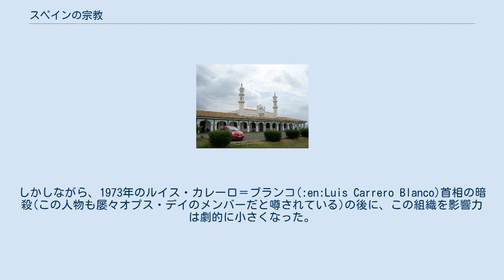スペインの宗教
スペインの宗教に関する調査では、ローマ・カトリック教会がスペイン国内で圧倒的に最大規模のキリスト教の教派となっている。
2011年8月に行われた社会学調査センター調査によると、約70.1%のスペイン人がカトリック教徒であると申告し、2.7%が他の宗教であると、そして約25%が無宗教であると解答している。
殆どのスペイン人は定期的には儀式に参加しない。
同じ調査では宗教的であると解答したスペイン人の56%が年間で数回しかミサに参列しないと答え、9%が一カ月に数回は参列していると答え、16%が日曜日には毎回参列するか一週間につき数回参列するという結果が出ている。
スペイン人の大多数がカトリック教徒であるが、大抵の人々、特に若い世代は結婚前の性交渉や性的指向、避妊に関して教会の保守的な道徳の教理を無視している。
小教区に配置されている司祭の全体の人数は1975年には24,300人居たが2005年には19,307人に減少した。
修道女も同様に2000年から2005年にかけて6.9%減少し54,160人になった。
 サンティアゴ・デ・コンポステーラ大聖堂 2005年に行われた最近のユーロバロメーターの調査結果によると、 ローマ･カトリック教会が今でもスペインで最大の宗教となっている間に、ほとんどのスペイン人、特に若者はカトリックの道徳的、政治的、性的な教えを無視し、ミサにも定期的に参列しない。
西ヨーロッパでの世俗化の流れに従って、不可知論や無神論が社会での存在感を高めている。
文化戦争が宗教よりも遥かに政治に関わっており、創造論の様な宗教に関係する典型的な問題に対する大衆の関心の欠如がそうした対立から彼らを遠ざけている。
カトリック教会やその他の教派によるリバイバル運動の努力は、彼らの以前の勢力範囲の外に対して顕著な成功を成し遂げられなかった。
2008年のユーロバロメーター69によると、ヨーロッパ全体では平均7%という結果が出たが、僅か3%のみのスペイン人が宗教を最重要な価値だと考えているという更に少ない結果が出た。
 現代スペインの世俗的性質を示す証拠は、スペインでの同性結婚が合法化された事に対する幅広い支持にも見いだせる。
2004年の社会学調査センターの調査によると70%以上のスペイン人が同性結婚を支持していた。
実際に2005年6月には、法案は賛成187反対147で可決され、スペインはEUで同性愛者の結婚を認めた三番目の国家となった。
この投票はスペイン社会労働党やその他の左派政党とこの法案に反対した国民党との対立と共に、社会民主主義と保守主義との分裂を示した。
司法手続きを簡素化するための離婚法に関する提案された変更や、非合法政党を排除する法案は、同様に高い支持を集めている。
 アフマディーヤイスラム教共同体のペドロ・アバドにあるバシャラト・モスク。
 近年の移民の波が押し寄せ、特に1990年代やその後に、イスラム教徒が増加し、約100万人が暮らしている。
今日では、イスラム教はスペインでローマ･カトリックに次いで第二の宗教となっており、全人口の約2.5%がイスラム教徒である。
ヒンドゥー教徒とシク教徒は0.3%未満しかいない。
スペインでの他の宗教は、仏教、バハーイー教の共同体が在る。
ユダヤ人は全人口の1%未満しかおらず、バルセロナ、マドリードやムルシアで暮らしている。
プロテスタント教徒も同様に移民によって人数が引き上げられたが、生粋のスペイン人の間でも小規模ではあるが一定の力を残している。
カトリックが根強いスペインは、福音派のプロテスタント教徒によって「外国の宣教団にとっての墓地」と看做されてきた。
プロテスタントの教会には約120万人の信徒が居る。
 移民の波が押し寄せるのに伴って、ラテンアメリカからの大人数の移民――その大半は熱心なカトリック教徒である――が、生粋のスペイン人の間で1960年代に行われていたが1980年代には失われていた、カトリック教会の日曜定期ミサに出席してその一部を回復することを助けた。
 この数十年の間、政治的な領域へのカトリック教会の関与、特に右派の国民党所属の重要な政治家を通じて、オプス・デイ、新求道共同体運動、或いはキリスト軍団といった特別な組織を通じて再び増加して来た。
ラジオ局コーペといった新旧のメディアは教会の所有となっているので、政治に対するこの新しい関与に貢献した。
教会は最早政治的に中立的で独立した組織だとは見られておらず、一般的に国民党の方針や政策に連携している。
その結...